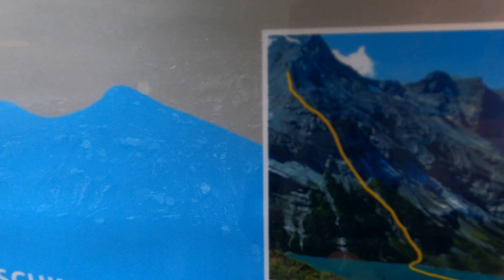MAGNEETVISSEN OP EEN BERG IN ZWITSERLAND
DIT IS DE MAGNEET DIE IK GEBRUIK